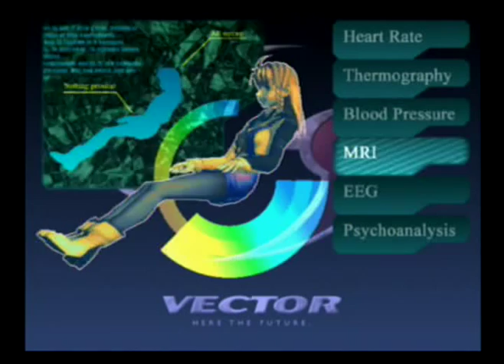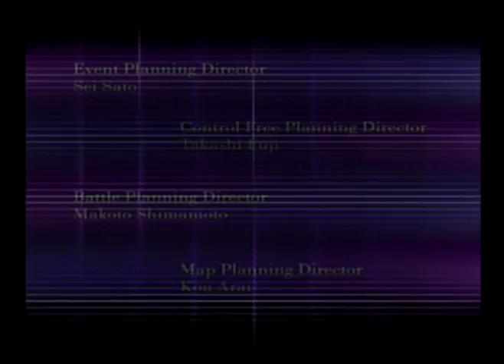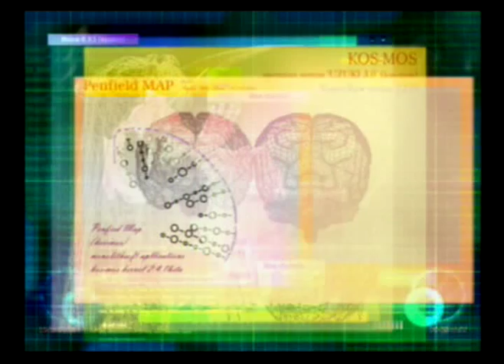Let's Play Xenosaga Episode 1: Part 1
:3 I know those that love this game will love this :heart:
Can I play the game yet? NO!
Cutscenes rule so shhhhhh and watch.